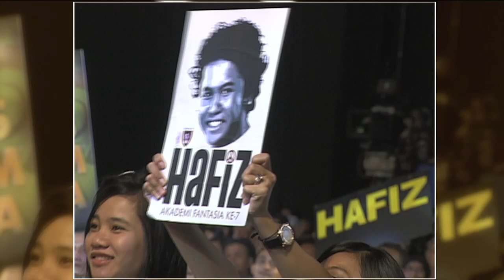MeleTOP - Temu Bual Bersama Aman AF, Ewal AF, Firman AF dan Nuha AF Episod 105 [4.11.2014]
MeleTOP menjemput finalis-finalis Akademi Fantasia 2014! Jom tengok apa aktiviti yang MeleTOP buat untuk pelajar- pelajar ini.